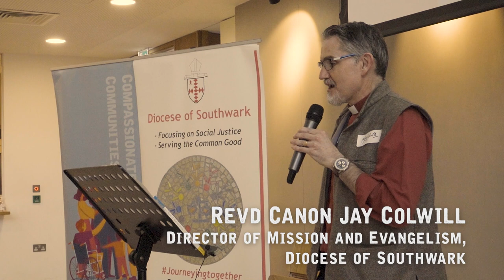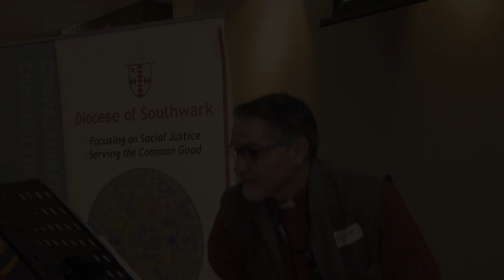'Growing Good' in Southwark & London: Canon Revd Jay Colwill Introductory Reflection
The afternoon was for churches across the capital to find out more and explore the "Growing Good" resources for churches.

Growing Good is a 6 part course that can be used flexibly with groups, as part of a teaching programme or indiivdually. It is aimed at helping churches think about the links between our social action, discipleship and growth.